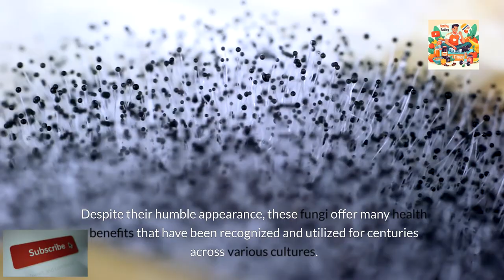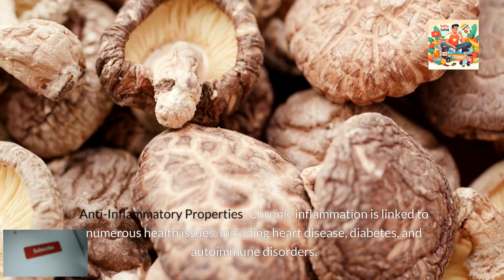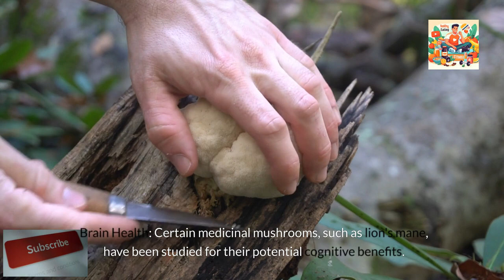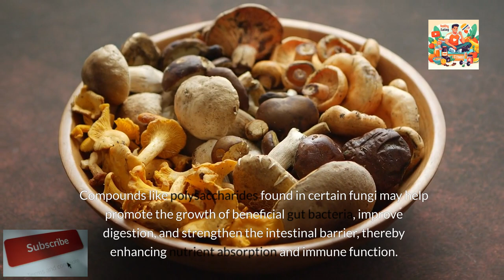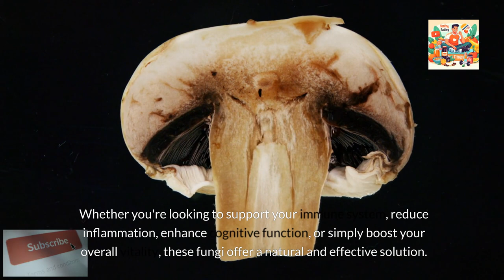What are the Health Benefits of Medicinal Mushrooms?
What are the health benefits of medicinal mushrooms? In natural remedies, these fungi offer a multitude of wellness advantages. Despite their unassuming appearance, medicinal mushrooms have been revered across cultures for centuries for their therapeutic properties. They contain compounds like beta-glucans and polysaccharides, known for boosting immune function and reducing inflammation. As adaptogens, they aid in stress management and enhance resilience. Additionally, their antioxidant-rich composition supports cellular health, brain function, and digestive wellness. Whether consumed as supplements, teas, or culinary additions, medicinal mushrooms provide a natural and effective way to promote overall well-being.

Timestamps
0:00: Introduction
0:25: What are the health benefits of medicinal mushrooms?
0:53: Health Benefits of Medicinal Mushrooms
0:56: 1. Immune Support
1:17: 2. Anti-Inflammatory Properties
1:39: 3. Adaptogenic Effects
2:00: 4. Antioxidant Activity
2:23: 5. Brain Health
2:46: 6. Energy and Stamina
3:08: 7. Digestive Support
3:33: Incorporating Medicinal Mushrooms into Your Routine
3:42: 1. Supplements
3:54: 2. Teas and Extracts
4:05: 3. Culinary Uses
4:18: Conclusion